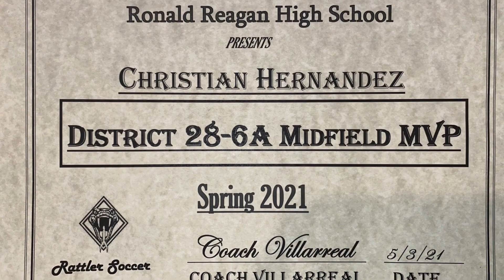Christian “Famo” Hernandez “Highlights”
Futbol, goals, passes & dribbling from Famo,
Reagan Rattlers Varsity Soccer